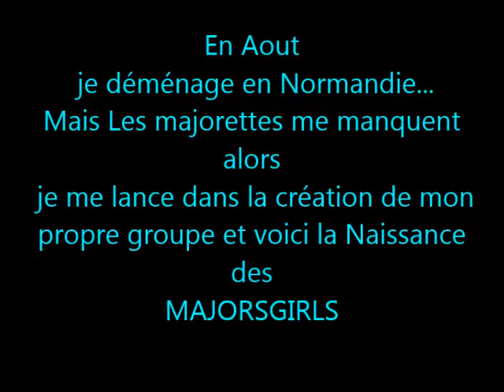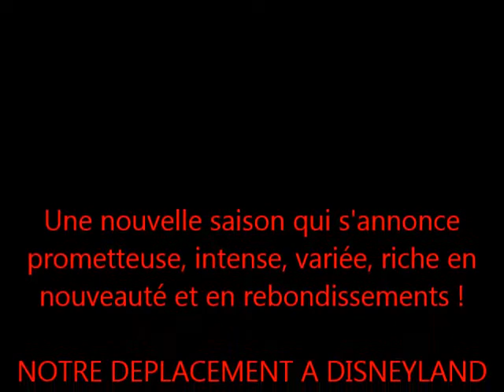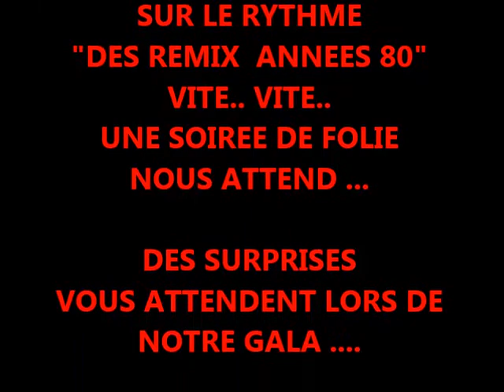FLASHBACK (2003.2018)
LES MAJORSGIRLS EQUIPE DE MAJORETTES
- POMPOM GIRLS
- BATON
- BATON LUMINEUX
- BATON FEUX
- DRAPEAU
- RUBANS
LES MAJORSGIRLS EN FORCE ..